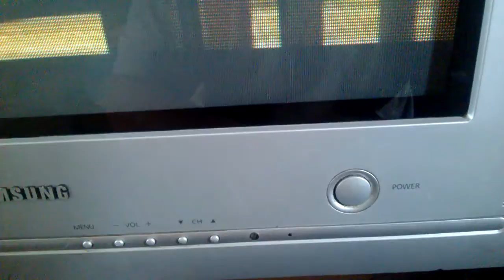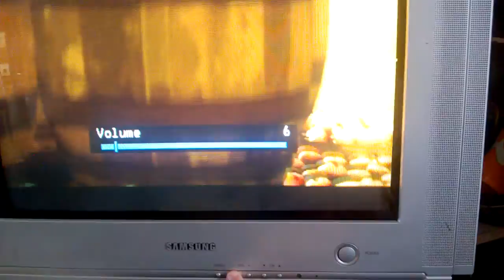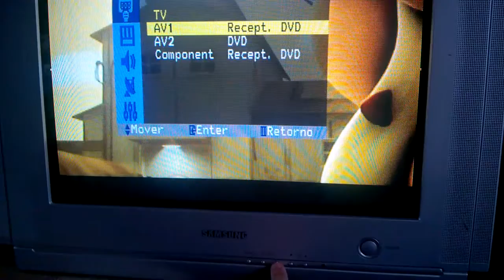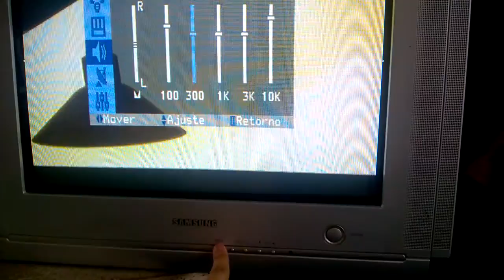SAMSUNG CL21M6MQ BOTÕES COM FUNÇÕES TROCADAS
Após o reparo anterior desta Samsung CL21M6MQ ainda ficou um problema com os botões frontais que executavam funções erradas deixando o uso bem difícil. Após a troca desses botões, a televisão está operando 100% corretamente.

Ep 44